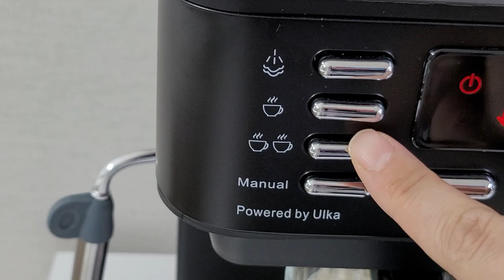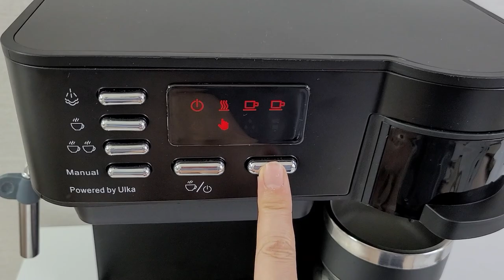'캡슐+에스프레소+드립+스팀밀크'까지 한번에 다되는 신박한 커피머신 | 쉐프본 에스토 올인원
안녕하세요 😊

집콕하느라 힘든 요즘,
집에서 홈카페 를 즐겨 보시는 건 어떨까요?

캡슐커피, 에스프레소, 드립, 스팀밀크까지 하나로 다되는 신박한 커피머신 이 있어 소개합니다.

쉐프본에서 새로 출시한 반자동 에스프레소 머신이에요.
에스프레소부터 캡슐, 드립커피, 스팀밀크까지 모두 가능한 기능 빵빵 !!
율카사의 20bar펌프, 자동 수압 조절 밸브 장착으로 스펙까지 빵빵 해요.

추가되는 장비 없이 머신 하나로 모든 커피를 즐기고 싶다면 주목해 주세요~^^

*본 영상은 쉐프본으로 부터 지원받아 제작 되었습니다.